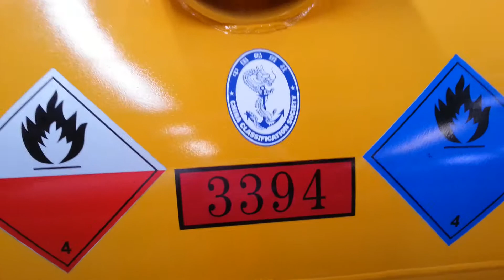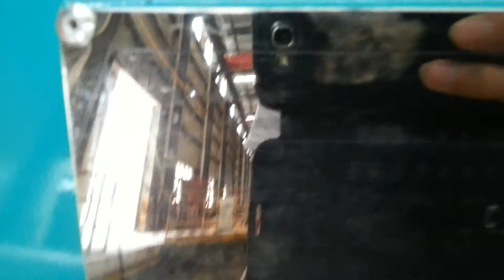DTA LPG tank container with LPG dispenser TIC TRUCKS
Portable Tank Container LPG tank container with  LPG  dispenser T: 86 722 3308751,   F: 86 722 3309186,   M:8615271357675